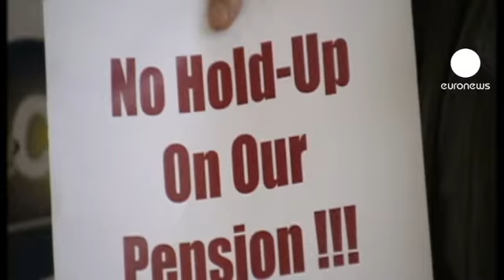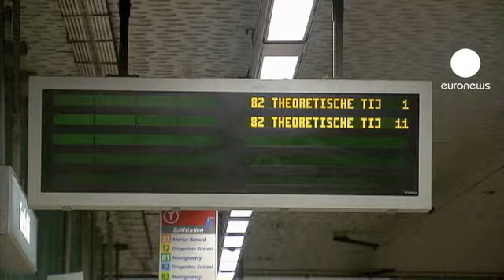Sciopero in Belgio, bloccata frontiera con la Germania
Cancellati molti voli all'aeroporto di Bruxelles, mentre lo scalo dei voli low cost a Charleroi è chiuso.

Il Belgio è  nel caos per uno sciopero proclamato per protestare contro la manovra di austeriità da 11 miliardi di euro decisa dal governo. La mobilitazione

arriva in concomitanza con il vertice dei leader europei.

Fermi i trasporti e i sevizi pubblici per il primo sciopero generale unitario dal 1993.

Lo stabilimento Audi ha interrotto la produzione ed è stata bloccata la frontiera con la Germania.